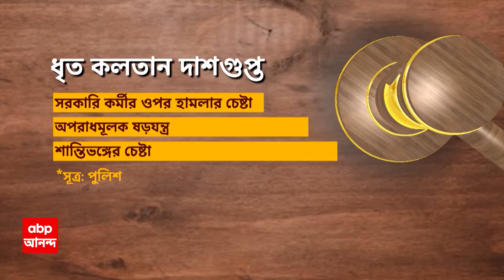DYFI Leader Arrested: জুনিয়র ডাক্তারদের ধর্নামঞ্চে হামলার ষড়যন্ত্রের অভিযোগ, গ্রেফতার DYFI নেতা কলত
জুনিয়র ডাক্তারদের ধর্নামঞ্চে হামলার ষড়যন্ত্রের অভিযোগ, কুণাল ঘোষের প্রকাশ করা অডিও-কাণ্ডে গ্রেফতার করা হল DYFI নেতা কলতান দাশগুপ্তকে। সরকারি কর্মীর ওপর হামলার চেষ্টা, অপরাধমূলক ষড়যন্ত্র, শান্তিভঙ্গের চেষ্টা-সহ একাধিক ধারায় মামলা রুজু করা হয়েছে। গ্রেফতার করা হয়েছে হালতুর বাসিন্দা আরও একজনকে। ২ জনেরই ৭ দিনের পুলিশ হেফাজতের নির্দেশ দিয়েছে আদালত। নবান্নে মুখ্য়মন্ত্রীর সঙ্গে জুনিয়র ডাক্তারদের বৈঠক ভেস্তে যাওয়ার পরই...শুক্রবার দুই ব্য়ক্তির মধ্য়ে ফোনে কথোপকথনের অডিও সামনে এনে, বিস্ফোরক দাবি করেন কুণাল ঘোষ! তিনি অভিযোগ করেন, এভাবেই জুনিয়র ডাক্তারদের ধর্নায় হামলার পরিকল্পনা হচ্ছিল, যাতে দোষ চাপানো যায় তৃণমূলের ঘাড়ে। এই ভাইরাল অডিও ক্লিপ কাণ্ডে এবার, সিপিএমের যুব সংগঠন DYFI-এর নেতা কলতান দাশগুপ্তকে গ্রেফতার করল পুলিশ। তাঁর বিরুদ্ধে সরকারি কর্মীর ওপর হামলার চেষ্টা, অপরাধমূলক ষড়যন্ত্র, শান্তিভঙ্গের চেষ্টা-সহ একাধিক ধারায় মামলা রুজু করা হয়েছে।